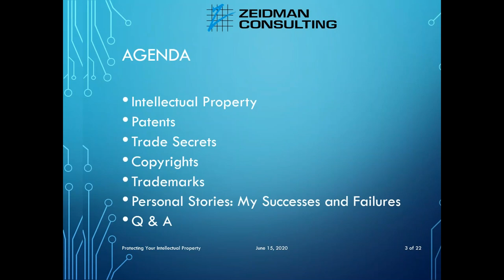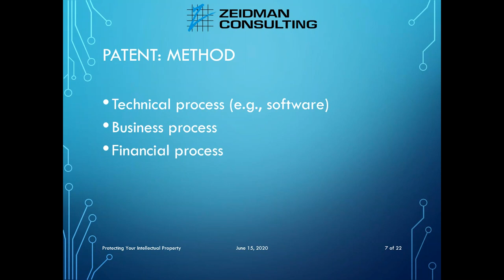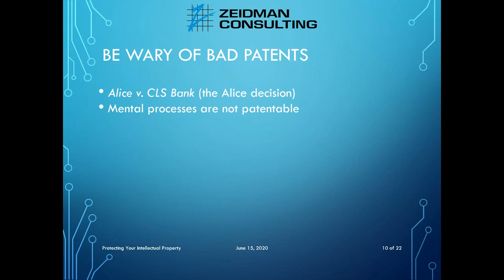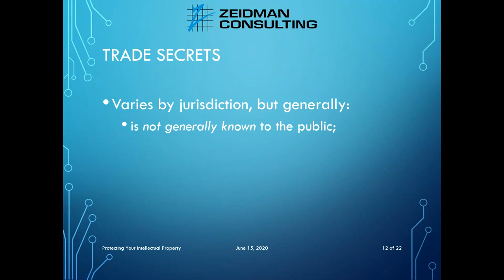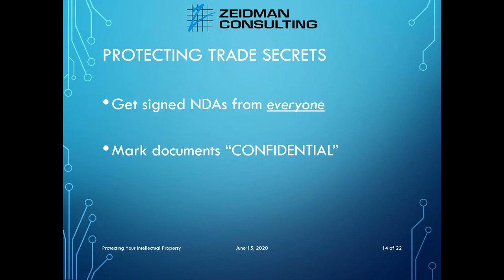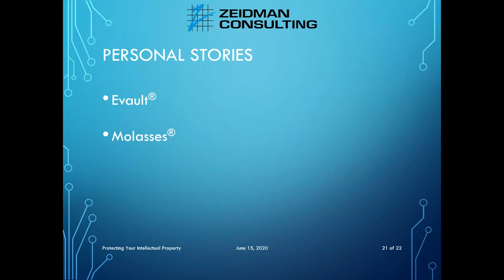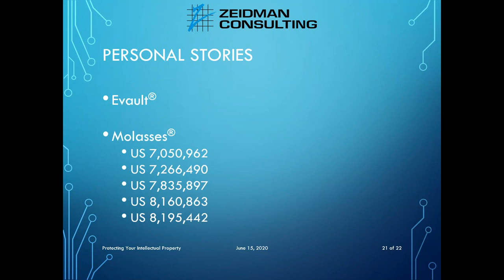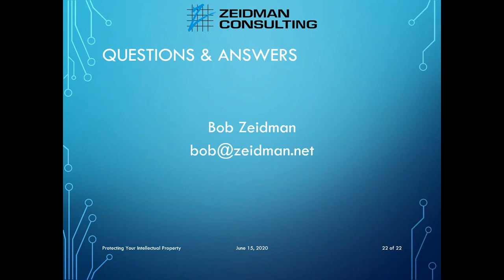Protecting Your Intellectual Property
Created for entrepreneurs and startup companies, this webinar explains intellectual property including how IP laws protect your inventions, why you need this protection, and how to utilize IP to your advantage both offensively and defensively. Instructor Bob Zeidman teaches about the different kinds of IP: patents, trade secrets, copyrights, and trademarks and how each provides a different kind of protection. Bob explains the requirements for creating and registering your IP with the appropriate government agencies and what measures you need to take to keep that protection in place. Having the rare experience of being involved in all aspects of IP, from creation to registration to licensing and litigation, Bob discusses how to tell good patents from bad patents and when you need a lawyer and when you don’t. Finally, Bob relates some personal experiences of missed opportunities and successful monetization of IP.

• Intellectual Property
 – What is it?
 – Why do we need it?
• Patents
 – What do they protect?
 – What kinds are there?
 – Should you get them and why?
 – How do you get them?
 – How do you recognize a bad one?
• Trade Secrets
 – What measures must you take to maintain them?
• Copyrights
• Trademarks
• Personal Stories: Successes and failures
• Q & A